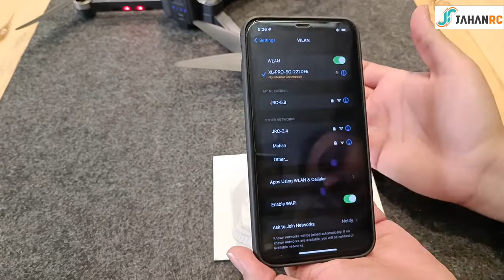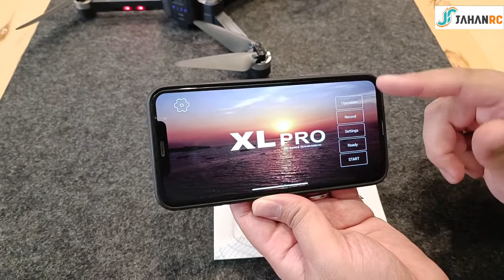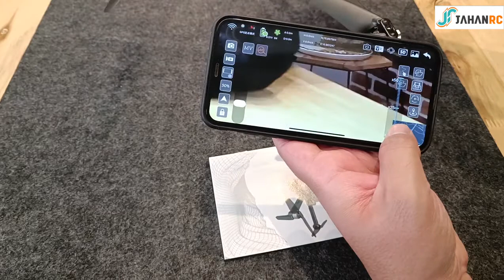کوادکوپتر XIL 193 MAX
تماس با ما: 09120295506 | 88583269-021